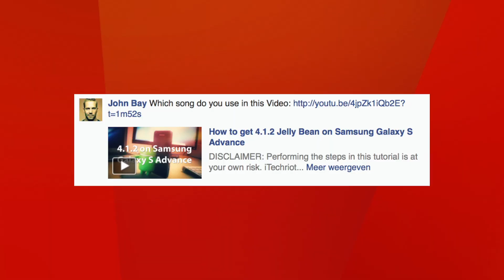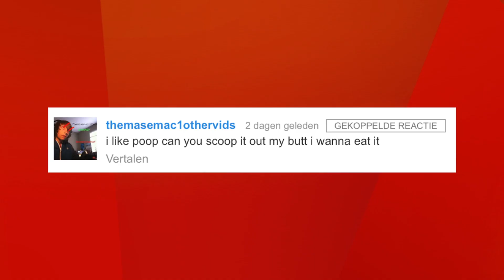Question Time! - iTechriot #01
So I passed 2.000 subscribers.. Thank you guys so much for this!! I'm doing my best to make more tech videos during this short vacation I have.

Business/Promotion/Advertising -

So I wanted to do something special for you guys and that is a Q&A video. A video where you guys ask me questions and I answer them!